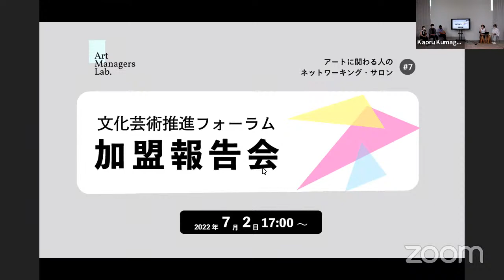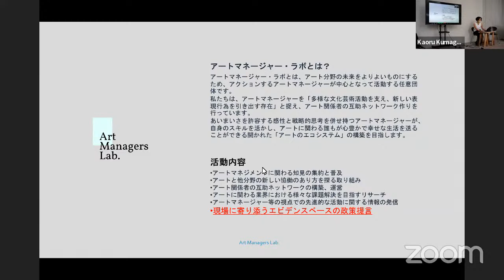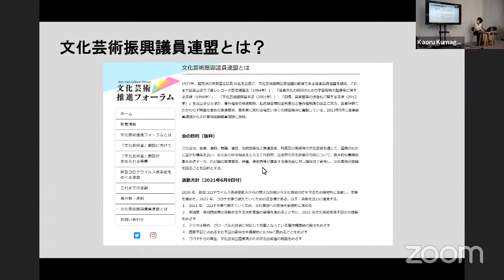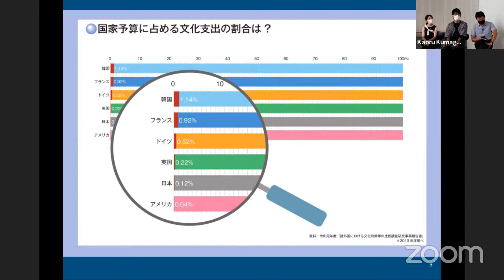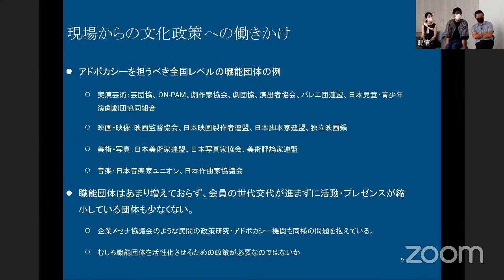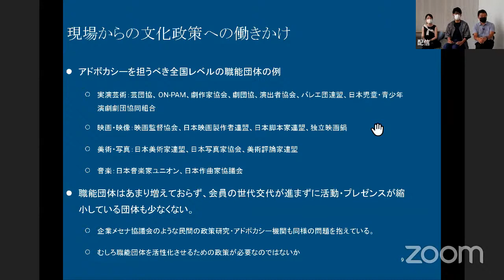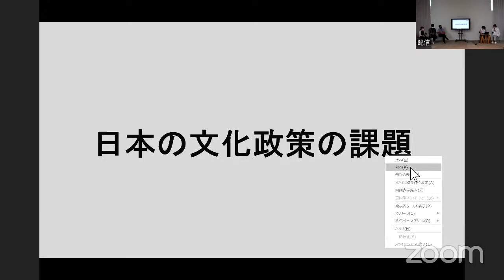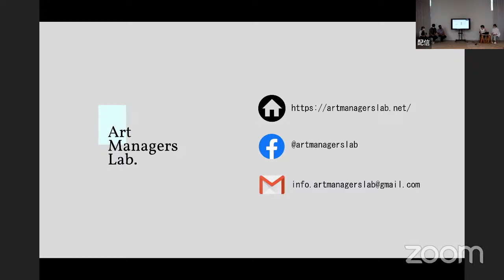アートに関わる人のネットワーキング・サロン #7 「文化芸術推進フォーラム加盟報告会」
2020年7月に結成したアートマネージャー・ラボは、このたび2周年を迎えました。アクションするアートマネージャーが中心となって活動する任意団体として、文化庁に向けた要望書の提出や、アートに関わる知見の集約や普及、アート関係者の互助ネットワーク作りなどを行ってきました。こうした活動のなかで、文化芸術にたずさわる人々の声を、文化にかかわる政策や行政に継続的に届けていかなければならないという思いを強くしました。
そこで、わたしたちは、このたび、文化芸術振興のための政策提言などを行う文化芸術推進フォーラム（ ）に加盟しました。
今回のネットワーキング・サロンでは、日本の文化行政の課題も踏まえながら、これからアートマネージャー・ラボがどのような役割を果たしていきたいかをご報告するとともに、参加者の皆さんの悩みや困りごとを届けていく方法などについて話し合います。
［開催概要]
方法：YouTube配信（希望者は10名までZoom参加可）
※Zoom参加ご希望の方は以下URLからお申込みください
スケジュール：
17:00　開始
17:05　近況報告「文化芸術推進フォーラム加盟について」（10分）
17:15　日本の文化行政の課題（15分）
17:30　文化芸術推進フォーラムに加盟した背景とアートマネージャー・ラボが果たしていきたい役割（15分）
17:45　ディスカッション（10分）
17:55　まとめとクロージング
18:00　終了
※配信終了後30分ほど、Zoom参加の方を対象とした交流の時間を設けます。
▼アートマネージャー・ラボとは
アートマネージャーが中心となり、アート関係者の互助ネットワークを作るべく、活動している任意団体です。
熊谷 薫（アートマネージャー、事業評価者、ARTLOGY代表）
石幡 愛（アートマネージャー、リサーチャー）
作田 知樹（Arts and Lawファウンダー、文化政策研究者）
西田 祥子（アートマネージャー、一般社団法人ノマドプロダクション理事）
山本 功（タメンタイ合同会社代表社員）